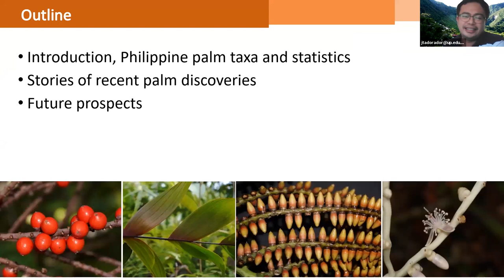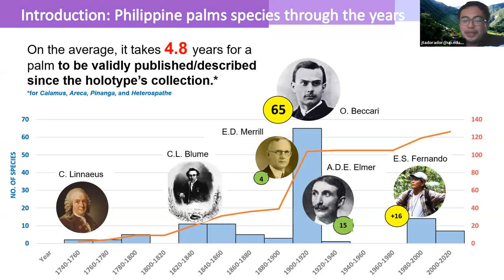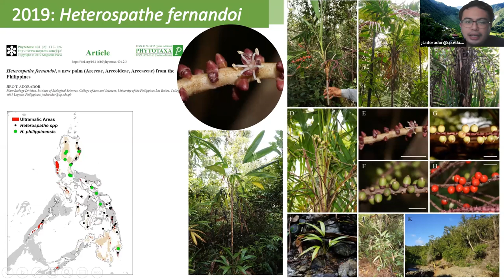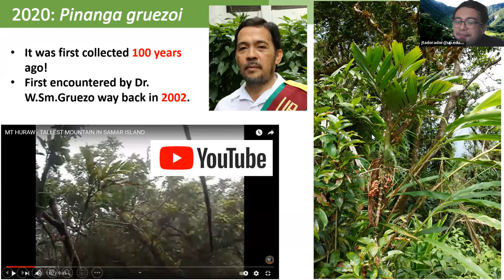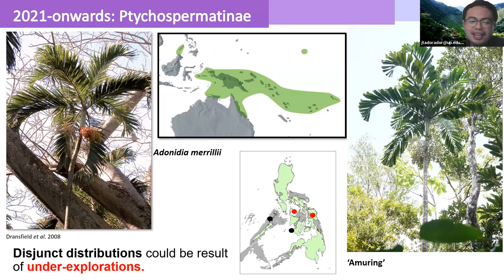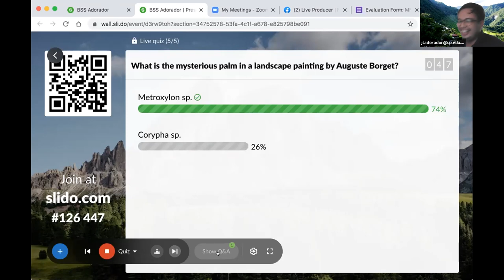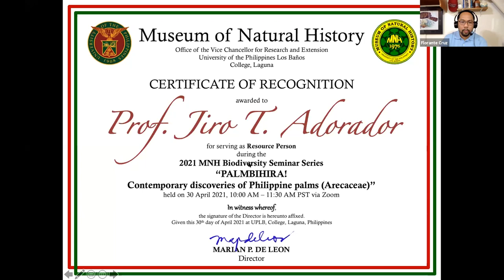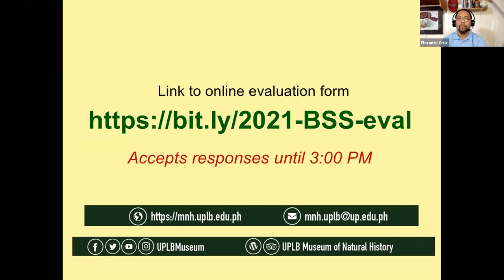2021 MNH Biodiversity Seminar: Prof. Jiro T. Adorador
Video documentation of the UPLB Museum of Natural History Biodiversity Seminar on "PALMBIHIRA! Contemporary discoveries of Philippine palms (Arecaceae)" by Prof. Jiro T. Adorador on 30 April 2021.